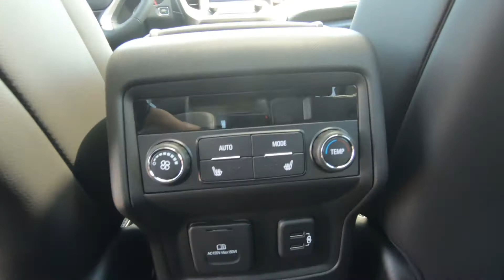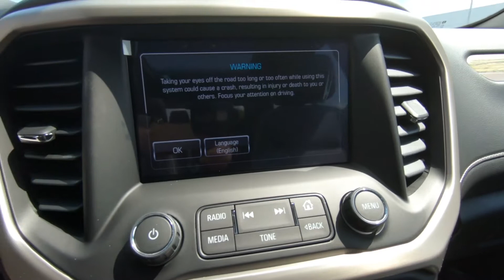2019 GMC ACADIA AWD Denali - New SUV For Sale - Hudson, WI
to view this New IRIDIUM METALLIC 2019 GMC ACADIA AWD Denali for sale in Hudson, WI.

Stock# 18802

DESCRIPTION
The GMC Acadia has all the cargo and cabin room you need for you and your family.

We also serve:
Lakeland, MN
Bayport, MN
Woodbury, MN
Cottage Grove, MN
Afton, MN
Oakdale, MN
Roberts, WI
Hammond, WI
Somerset, WI